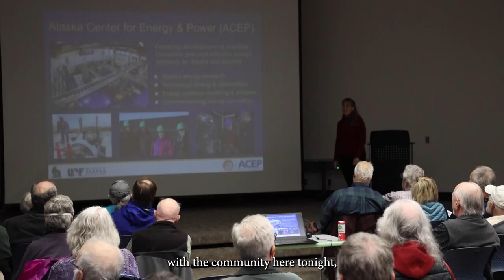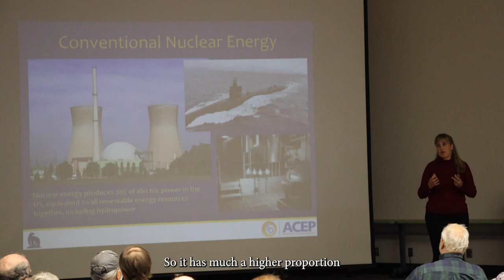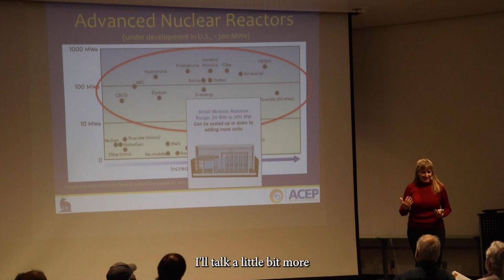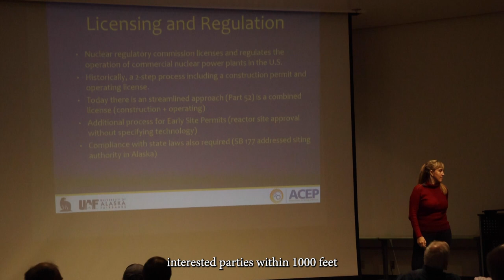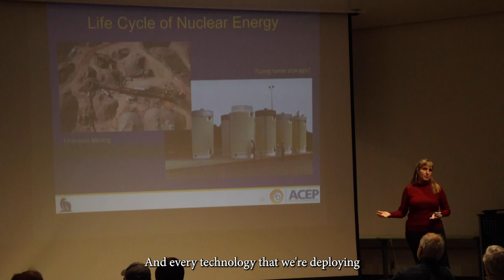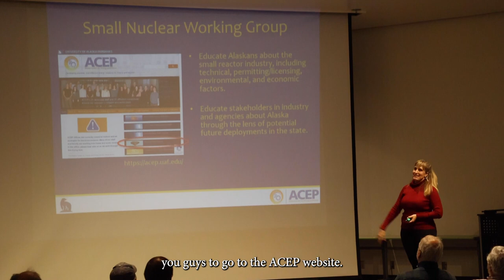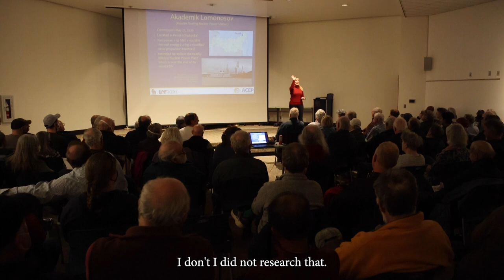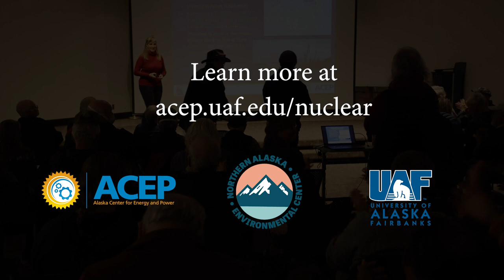ACEP 2022 Small-Scale Nuclear Town Hall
ACEP and the Alaska Northern Environmental Center hosted a town hall meeting in September, 2022 that featured a presentation by ACEP’s founding director Gwen Holdmann and now the UAF associate vice chancellor of research, innovation and industry partnerships. It was attended by at least 140 local residents interested in the energy source and the maturity of the technology.